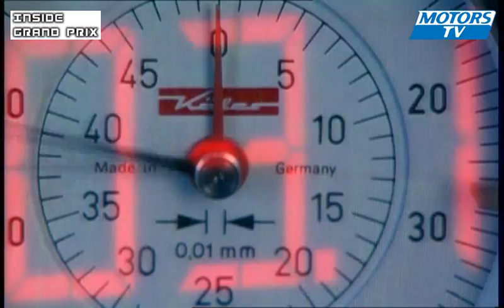Inside GP F1 Suspensions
How do suspensions work in F1?